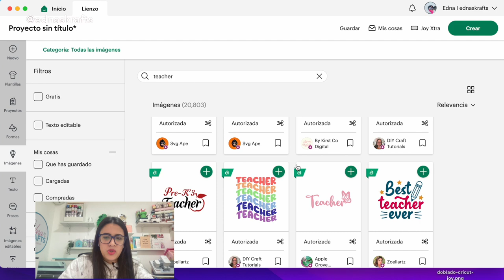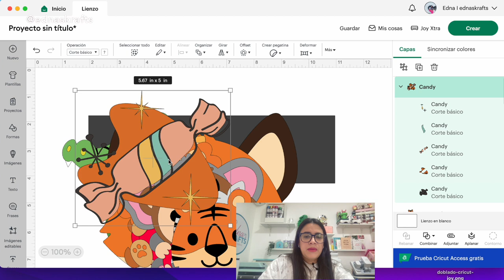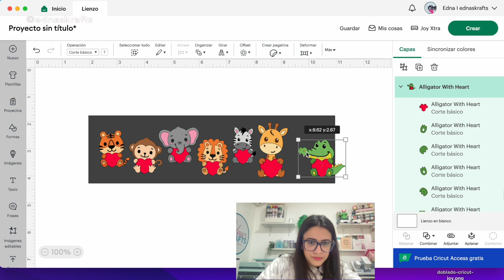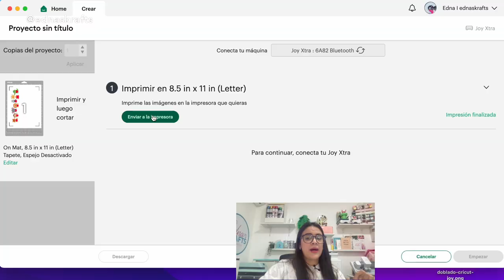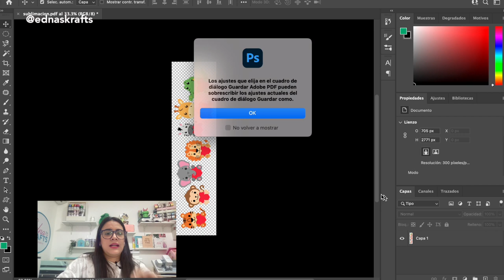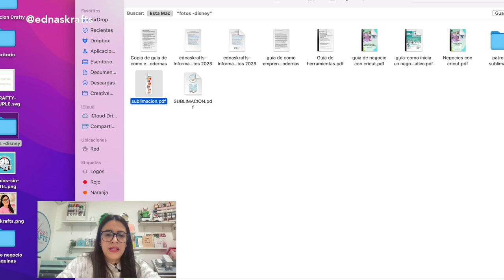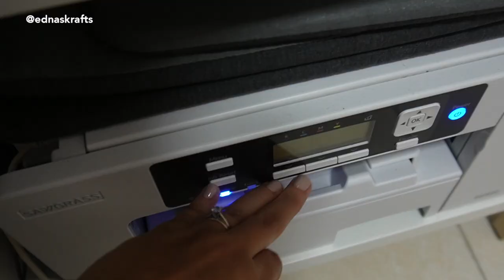SUBLIMACION: Diseña en cricut design space para sublimar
Aprende todo lo que necesitas saber para iniciar a sublimar y mira como la sublimacion es una opcion atractiva para crear un negocio desde casa
¡GRATIS! LA GUIA COMPLETA DE SUBLIMACION

OPCION 2 - JEFA CRICUT - CURSO CRICUT PASO A PASO